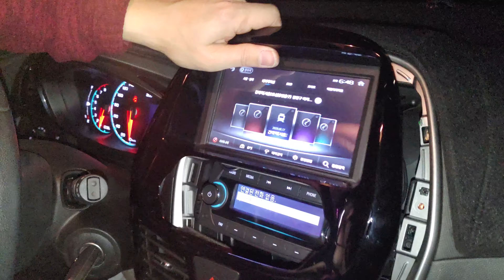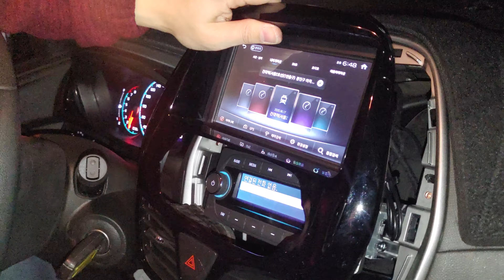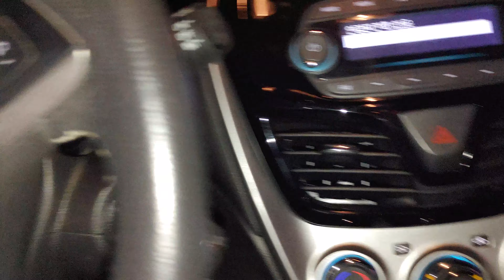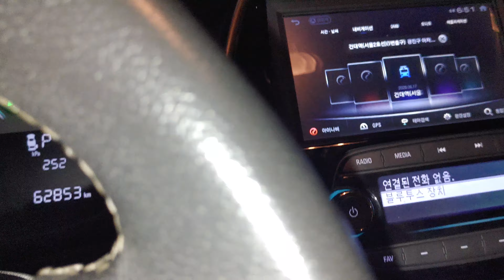넥스트스파크내비매립